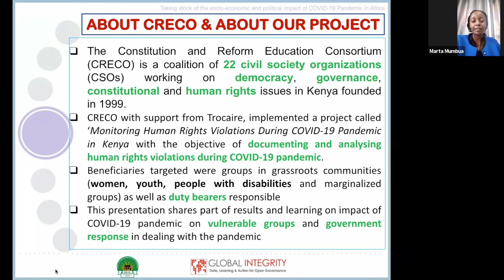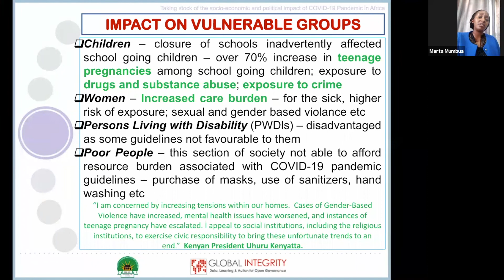ACCOUNT4COVID Webinar 3: Marta Mumbua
The Account4COVID initiative held a series of webinar sessions to facilitate dialogue, networking and exchange ideas between civil society organizations, and other change agents seeking to address the challenges and opportunities in their contexts to strengthen and promote transparency, accountability and participation around COVID-19 interventions by their governments. For more information on the background, goals and planned outcomes of the initiative please